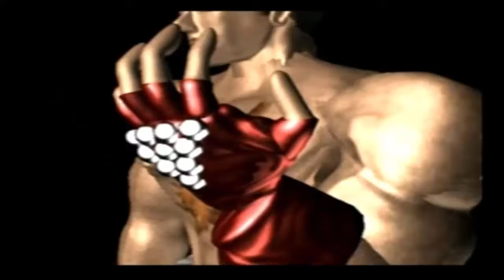Tekken - Intro/Opening (Playstation)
Os comparto la introducción del primer tekken que salio para Playstation disfrutarlo.